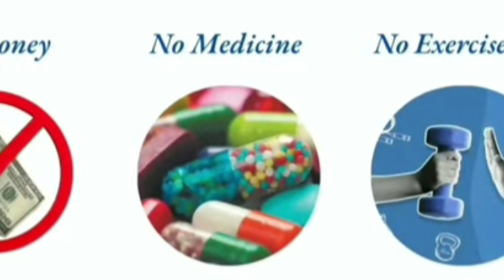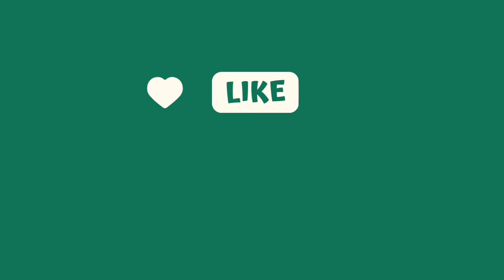GREEN JUICE :B.V.CHAUHAN SIR 3 DAYS SEMINAR BARODA. By. Sunilbhai Patel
GREEN JUICE : BY. Kinjal Chauhan New Dite system Rajkot mo 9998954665